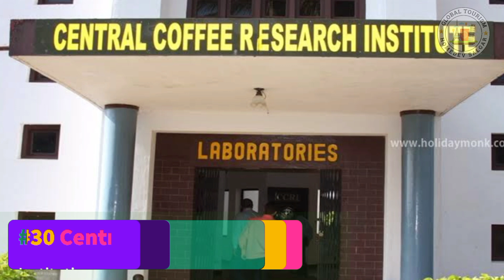Best places to visit in Chikmagalur | Top 10 places to visit in Chikmagalur | Chikmagalur Tourism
Chapters
1. 00:00 Mullayanagiri
2. 00:17 Sringeri Mutt
3. 00:28 Hebbe Falls
4. 00:38 Sri Veeranarayana Temple
5. 00:48 Z Point
6. 00:58 Hirekolale Lake
7. 01:08 Jhari Waterfalls
8. 01:19 Baba Budangiri
9. 01:29 huKudremukh Peak
10. 01:39 Annapurneshwari Temple
11. 01:49 Kudremukh National Park
12. 02:00 Belavadi
13. 02:10 Kodandaramaswami Temple
14. 02:20 Sharada Temple
15. 02:30 Bhadra Wildlife Sanctuary
16. 02:40 Doddabale Siddaragudda Peak
17. 02:50 Deviramma Temple
18. 03:00 Kalasa
19. 03:11 Amrutesvara Temple
20. 03:21 Kemmangundi Peak
21. 03:31 Ayyana Kere
22. 03:41 Muthodi Wildlife Sanctuary
23. 03:51 Torana Ganapati Temple
24. 04:02 Ballalarayana Durga Fort
25. 04:12 Shri Jagadguru Badari Shankaacharya Samsthanam
26. 04:22 Sri Kalabhairaveshwara Temple
27. 04:32 Shankar Falls
28. 04:42 Jhari or Dabdabe Falls
29. 04:52 Kadambi Falls
30. 05:03 Central Coffee Research Institution

About Chikmagalur tourism

 Chikmagalur is a beautiful district situated on the western part of Karnataka. It is mostly popular for its coffee plantations and a pleasant climate. Another renowned attraction that Chikmagalur is known for is its Bababudan Giri ranges. Though it was among the underexplored destinations, the hill station thanks to its picturesque landscapes and greenery has earned a lot of attention from tourists across. The literal meaning of Chikmagalur is ‘Land of the younger daughter.

**All images, videos used in this video are a property of their owners. We have no intention of showing these images as our own property. We used these images just to promote tourism.**